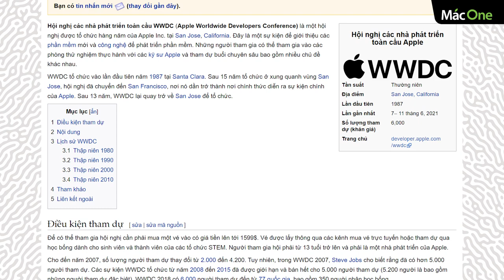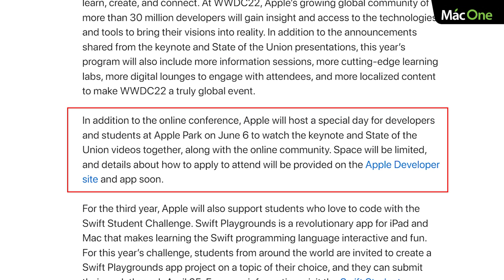Ra mắt Macbook Air M2 2022 mới nhất, iOS 16, macOs 13... tại sự kiện WWDC 2022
Ra mắt Macbook Air M2 2022, iOS 16, macOs 13... tại sự kiện WWDC 2022

Vào ngày 6 tháng 6 đến ngày 10 tháng 6 năm nay. Apple sẽ tổ chức một sự kiến thuyết trình online tại ngày đầu tiên của sự kiện WWDC. Trong đó sẽ giới thiệu một loạt các phần mềm mới bao gồm iOS 16, iPadOS 16, macOS 13, tvOS 16 và watchOS 9. Ngoài ra có thể sẽ có sản phẩm phần cứng được ra mắt tại sự kiện này khi Apple vẫn đang trong quá trình phát triển Mac Pro chạy Apple Silicon, phiên bản MacBook Air M2 2022 mới, cùng nhiều các sản phẩm khác.

🎯 Cơ sở 1: 113 Hoàng Cầu, Đống Đa, Hà Nội.
🎯 Cơ sở 2: 99 Nguyễn Văn Huyên, Cầu Giấy, Hà Nội.